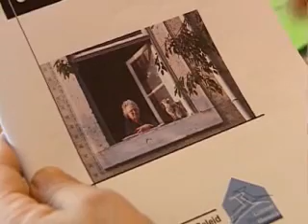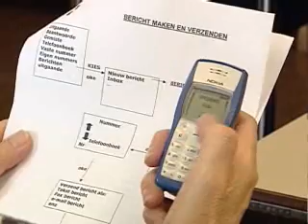0008: ouderzorg geen confectie maar maatwerk maandag 6 maart 2006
StadsTVturnhout, dat zijn wekelijkse reportages over de stad, haar inwoners en de regio